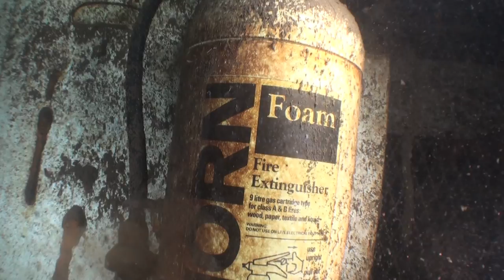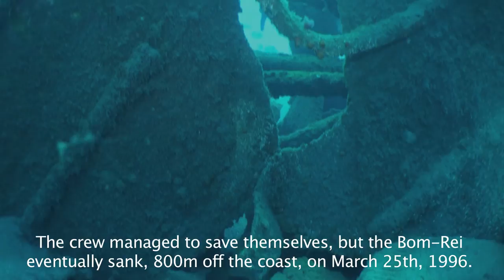Bowbelle Mau Rei Subtitles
Documentário Vencedor
IV Festival Internacional de Video Subaquático VideoDigisub 2010.
The Bom-Rei is an 80m long and 13.5 m wide dredge vessel. It was built in the shipyards of Troon, England, in 1964 and named Bowbelle. At dawn on August 20th, 1989, the Bowbelle was sailing on the River Thames in London when a passenger boat that was travelling 45m ahead in a parallel route, unexpectedly entered its collision course. The difference in size between the vessels and an alleged communication failure between the crews of the two ships made the crash inevitable. On board the Marchioness traveled four crewmembers and 127 passengers who were that night celebrating the 26th birthday of a young Portuguese citizen. At 1:46 a.m. under the clear sky of a summer night, the giant Bowbelle rammed into the little Marchioness. It only took 30 seconds for the 26m long passenger ship to be submerged completely into the waters of the Thames, near London Bridge. In the tragic accident there was a toll of 51 deaths in the passengers on the Marchioness. The Bowbelle only suffered property damage when it struck two pillars of the Cannon Street Bridge. A year later, the Bowbelle was sold to Portugal and named Bom-Rei. She then began to operate as a sand dredger in Madeira. Seven years after the tragic accident in London, the Bom-Rei got itself back into trouble, this time in the open sea, near Madalena do Mar. Excess burden opened a crack in the hull, which was possibly weakened by structural damage resulting from the accident of 1989. The crew managed to save themselves, but the Bom-Rei eventually sank, 800m off the coast, on March 25th, 1996. The wreckage was found months later by the heads of a diving center at the site where it can be visited today.